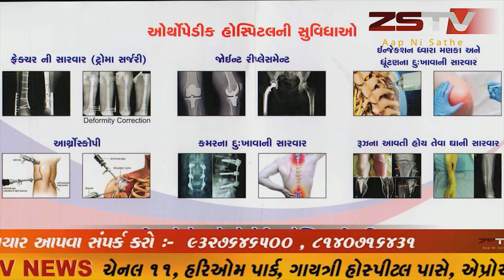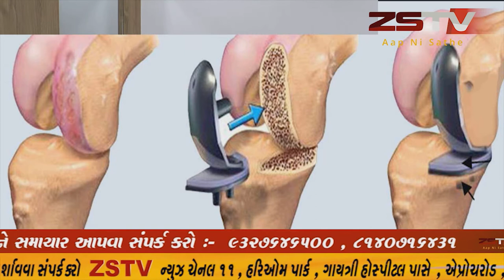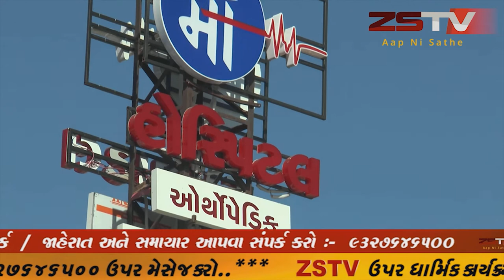જામનગર માં કોંગ્રેસ સમિતિ દ્વારા જિલ્લા કાર્યાલય ખાતેથી ખેડૂતોના સમર્થનમાં નવા કૃષિ